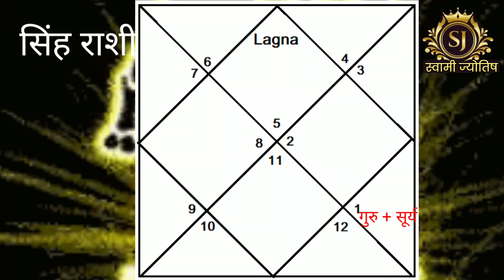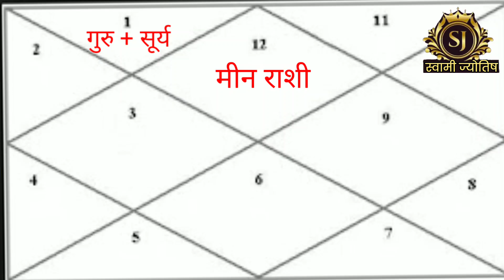गुडीपाडवा पासून या 5 राशीच्या आयुष्यात गजलक्ष्मी राजयोग बनत आहे त्या कशी कोणत्या Gajlakshmi rajyog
2023 मध्ये गजलक्ष्मी राजीव या पाच राशीमध्ये बनत आहे तरी या पाच राशी खूप धन्यवाद व सुखी समाधानी व ऐश्वर्याचे प्राप्ती होईल
 पती-पत्नीमध्ये प्रेम वाढेल पैशाची बरकत येईल पैसा टिकू लागेल
 या पाच राशीला नशिबाचे द्वार उघडतील
 त्या राष्ट्रीय जाणून घेण्यासाठी व्हिडिओ शेवटपर्यंत बघा व्हिडिओला लाईक करा शेअर करा सबस्क्राईब करा धन्यवाद